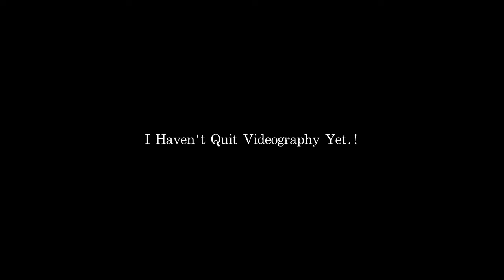Day Out With My Tashi Boy || Shot On GH6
I haven't quit videography yet but i won't be making more vlogs like before.